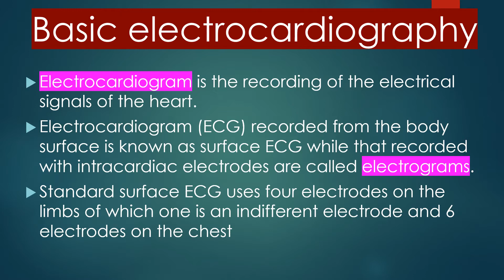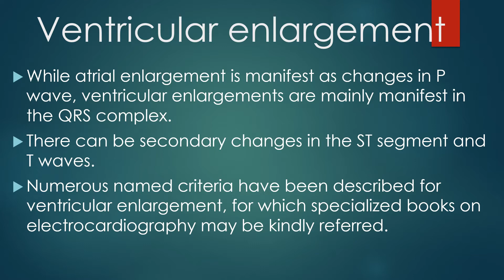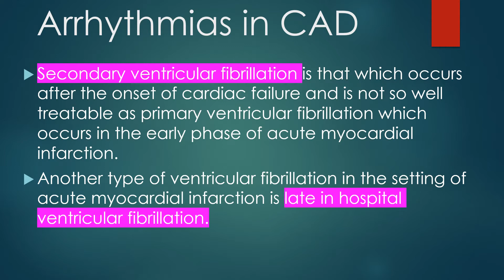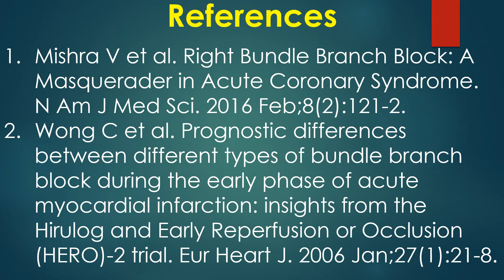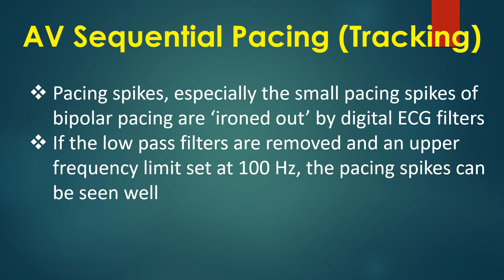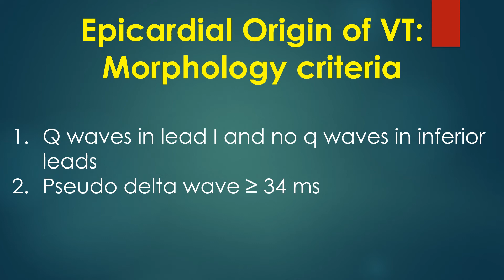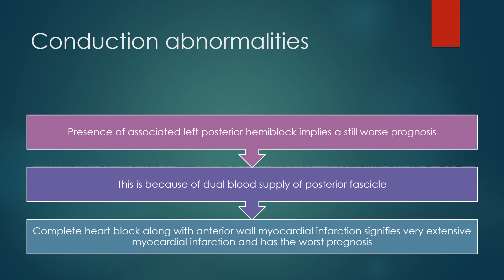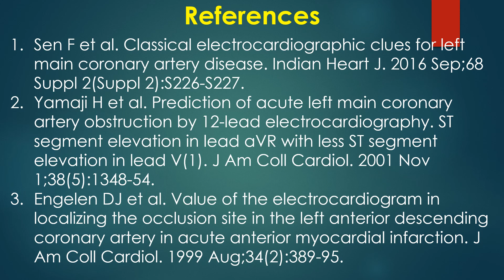ECG Topic Collection 1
Topics in this ECG Topic Collection 1: Basic electrocardiography, ECG Settings: Practical Importance, 3:1 AV Block, Acute Anterior Wall Myocardial Infarction with RBBB, Ashman Phenomenon in AF, Atrial fibrillation induced by adenosine, Atrial Repolarization Wave or Ta Wave, AV Sequential Pacing (Tracking), Coronary Sinus Rhythm, de Winter Syndrome, ECG Features Suggesting Epicardial Origin of VT, ECG in Cardiac Resynchronization Therapy, ECG in Coronary Artery Disease, ECG in Ebstein’s Anomaly of Tricuspid Valve, ECG in Left Main Coronary Artery Stenosis